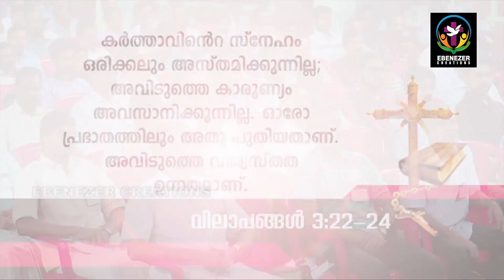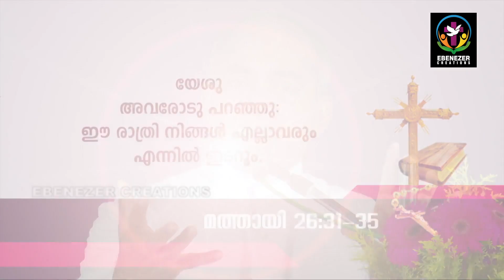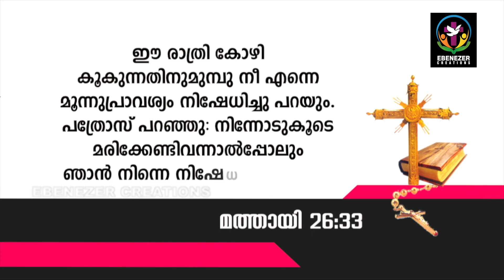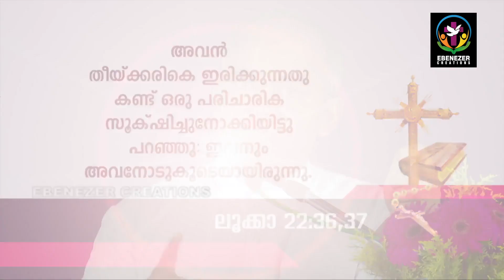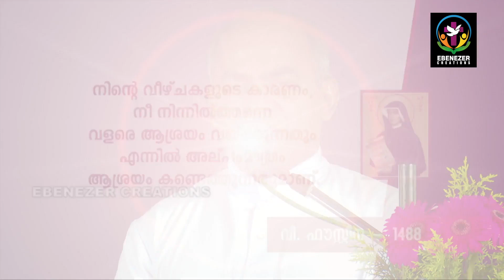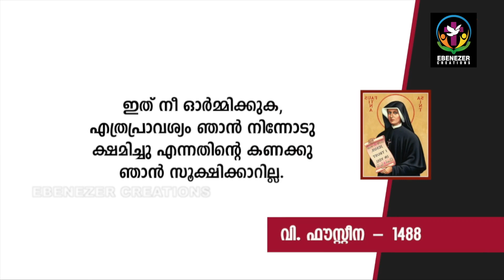കർത്താവിന്റെ കാരുണ്യം അവസാനിക്കുന്നില്ല